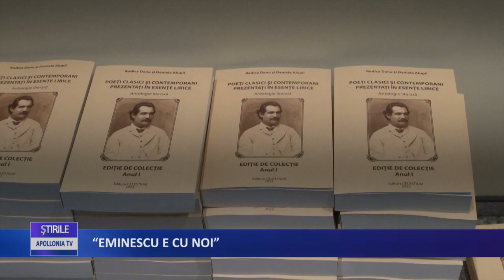EMINESCU E CU NOI